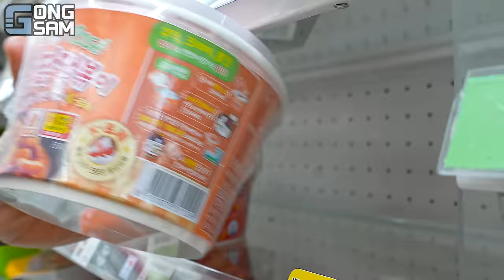ASMR MUKBANG 편의점 핵불닭 미니!! 떡볶이 & 핫도그 & 치즈 피자 FIRE Noodle & HOT DOG & CHEESE PIZZA EATING SOUND!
🥇촬영PD : 김준오
🥇편집PD : 박형주
🥇편집AD : 김차희

✅영상내 편의점 =  '세븐일레븐 송도힐스테이트 레이크 2차점' 촬영 협조 감사합니다!!
      (사장님 정말 친철하시고 편의 시설좋고 주변 경치까지 정말 최고예요!!👍)